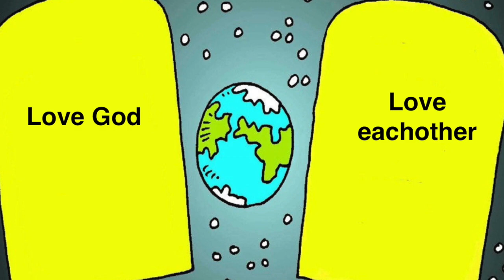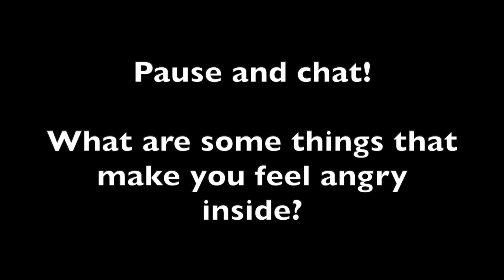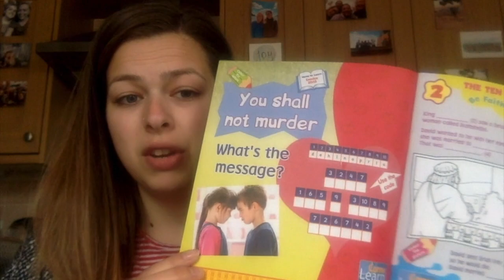Carey Kids Bible Lesson - Sunday 19th April